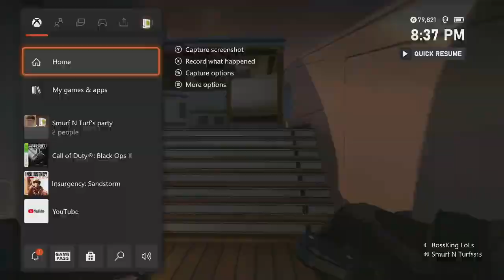Angry Sticks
Black Ops 2 Stick And Stones